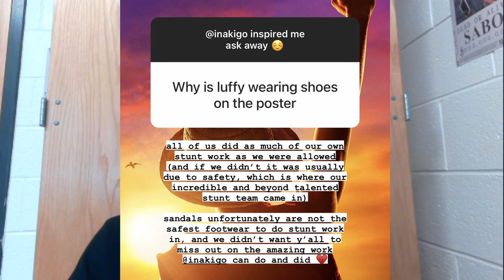The One Piece Live Action is in Danger! (And how to fix it)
Talking about things in the One Piece Live action that should be changed in order to make it more believable